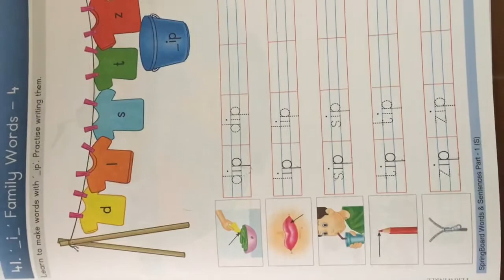Senior KG WAS i family words 4